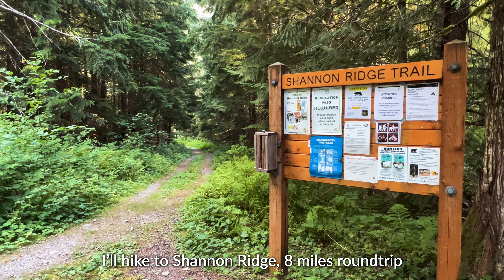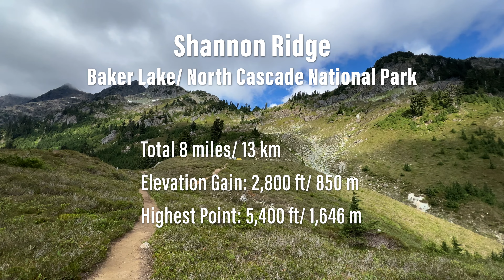North Cascades National Park | Day Hike: Shannon Ridge Trail | Baker Lake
Shannon Ridge Trail leads into North Cascades National Park from the National Forest land above Baker Lake. The trail starts with an old logging road, then steeply climbs in the dense forest to the ridge.  It was late August, full of Salmonberries and blueberries along the trail.  From Shannon Ridge, I could have seen Mt. Shuksan, Mt. Baker, and Baker Lake if it was a clear day. This trail is also used for attempting the summit of Mt. Shuksan.

0:00 Intro
0:20 Climb through berry bushes
2:19 Shannon ridge
3:45 Entering North Cascade National Park
5:22 Outro